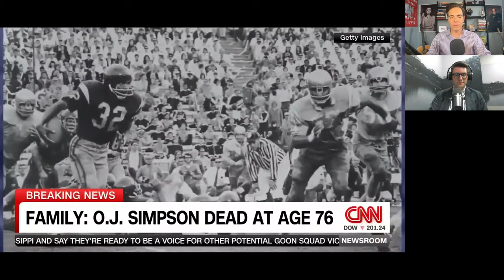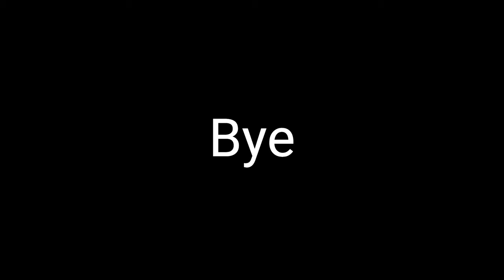Kari Lake's Abortion Flip-Flop I The Wrong Stuff with Guy Denton and Matt Lewis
Guy Denton and Matt Lewis discuss how Donald Trump's support for sending the abortion issue back to the states has backfired. For example, Kari Lake, who is running for U.S. Senate, could be especially vulnerable. Next, they talk about O.J. Simpson's death, right-wingers who warned the eclipse could bring about the rapture, Trump's visit to Chick-fil-A, and much more!

– Who is Matt Lewis? –
Matt K. Lewis is a Senior Columnist at The Daily Beast and the author of Filthy Rich Politicians.